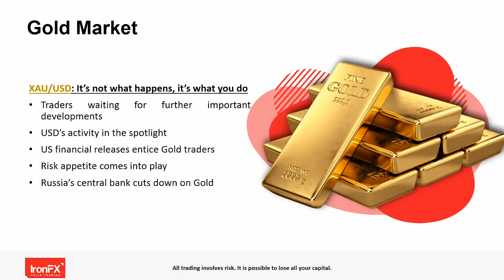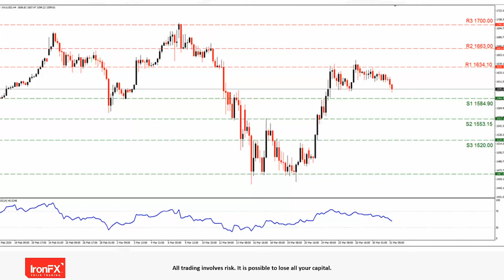Gold Market | XAU/USD: It’s not what happens, it’s what you do